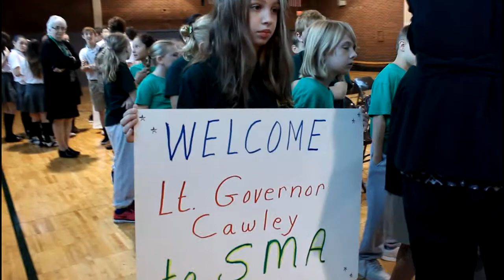Verizon Check Presentation 10 23 2014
On Thursday October 23, 2014, representatives from Verizon along with PA Lieutenant Governor Jim Cawley and State Senator Robert Tomlinson, presented checks for $25,000 to Conwell-Egan Catholic High School and St. Michael the Archangel School